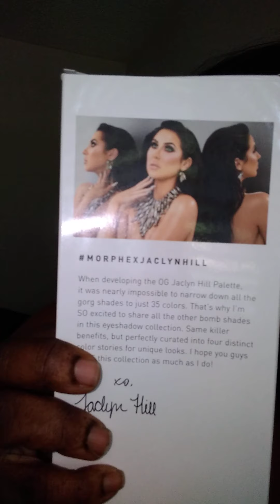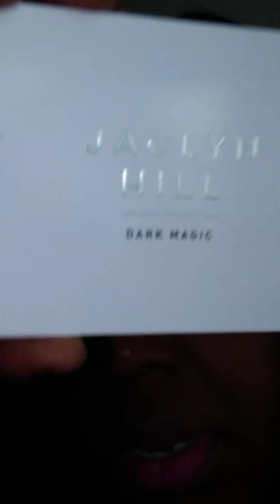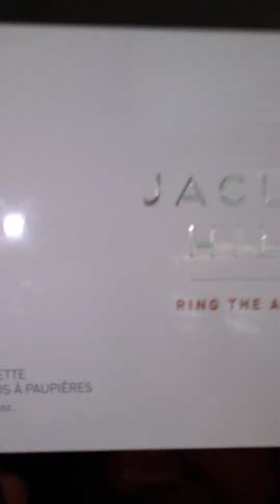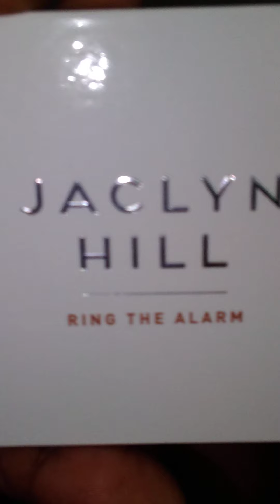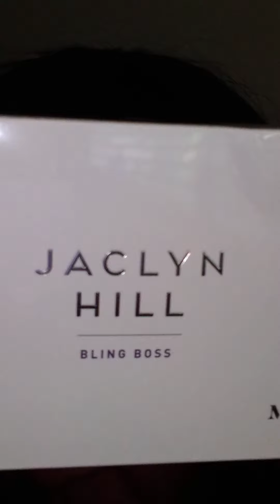MORPHE HAUL LOOK WHAT I BOUGHT🤗🤗🤗🤗🤗🤗🤗🤗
Morphe has been having a sale since the Quarantine.💲💲💲💲💲💲💲💲💲💲💲

This is what I have purchased 💲💲💲💲💲